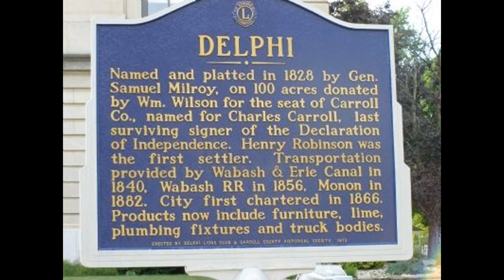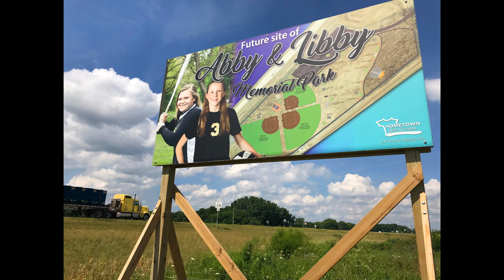La tragica fine di Libby ed Abby (True crime #33)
Oppure comprare su amazon passando da questo

Canale dedicato ai casi di cronaca ed al true crime